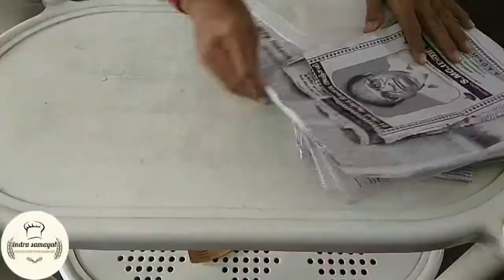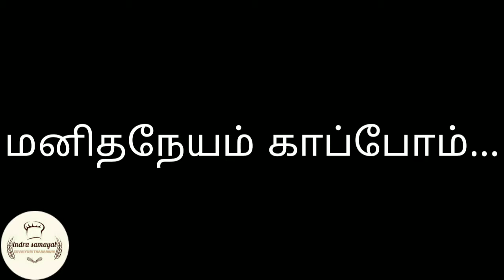COVID-19 மனிதநேயம் காப்போம்...| உங்களால் முடிந்தவரை உதவுங்கள்...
உங்கள் வீட்டிற்கு அருகில் உள்ள ஆதரவற்றவர்களுக்கும், ஊனமுற்றவர்களுக்கும் உதவ வேண்டும் என்பதை உணர்த்தவே இந்த பதிவு...
     உங்களால் முடிந்தவரை உதவுங்கள்...